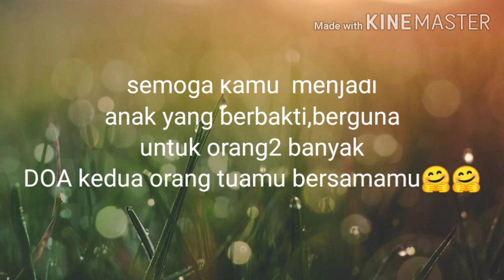DOA AYAH $ IBU SELALU MENYERTAIMU#JADI ANAK SHOLEHAH#BERBAKTI#BERGUNA BAGI-ORANG-ORANG BANYAK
DOA AYAH $ IBU SELALU MENYERTAIMU#JADI ANAK SHOLEHAH#BERBAKTI#BERGUNA BAGI ORANG - ORANG BANYAK#MUARATEWEH KALIMANTAN TENGAH
KASIH SAYANG

JANGAN BOSAN BOSAN YAAA... MENONTON VIDIO SAYA, SMOGA CHANNEL INI BERKEMBANG

TIDAK KETINGGALAN SETIAP SAYA UPLOUD VIDIO TERBARU,TANPA BANTUAN DAN DUKUNGAN KALIAN SEMUANYA SAY BUKAN SIAPA-SIAPA.

TERIMAKASIH.